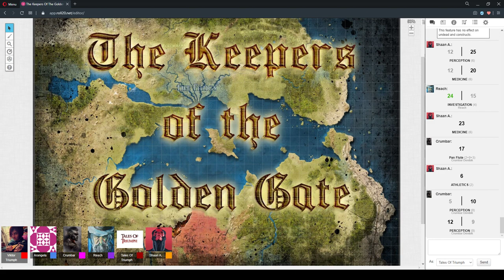The Keepers Of The Golden Gate Session 47 Part 1 "Between Places" 8/May/2020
D&D 5e - The Keepers Of The Golden Gate Session 47 Part 1 "Between Places" 8/May/2020

CAST LIST:
GM: Ryan